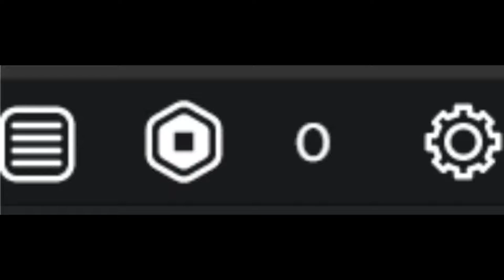Some Roblox Pain